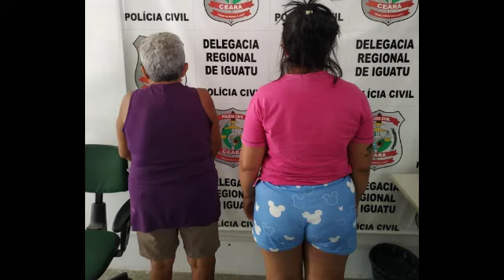Polícias Civil e Militar realizam operação policial e apreendem armas, drogas e munição nessa sexta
Delegado Regional de Iguatu-CE, Marcos Sandro comenta como se deu a operação conjunta.